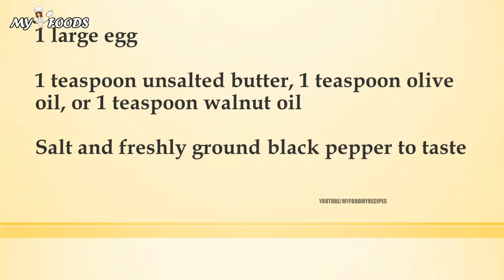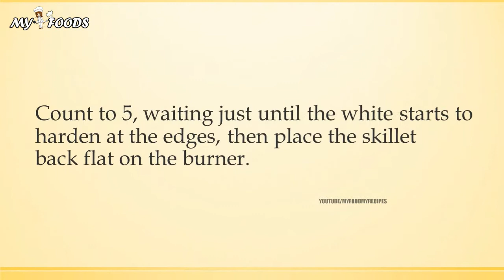Fried Eggs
quickhealth4all